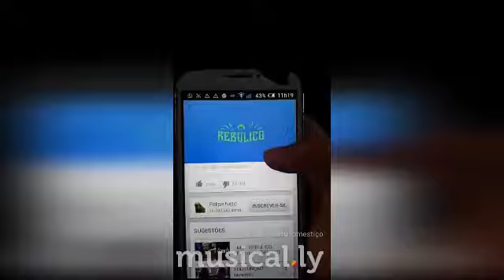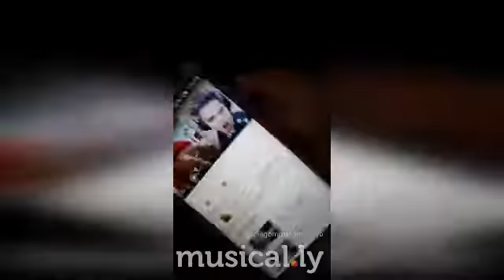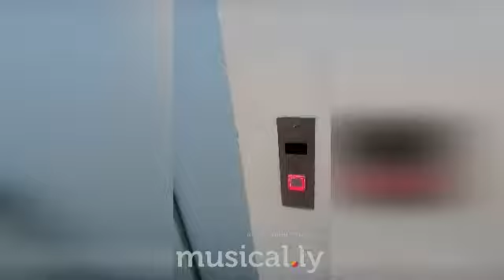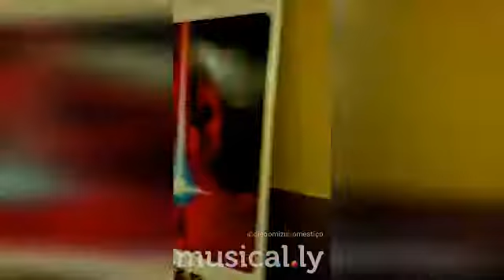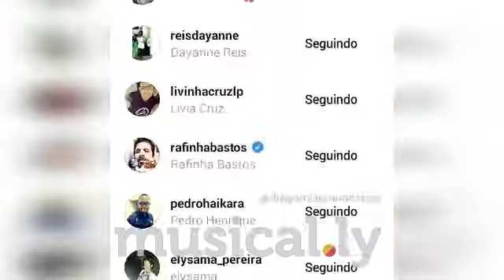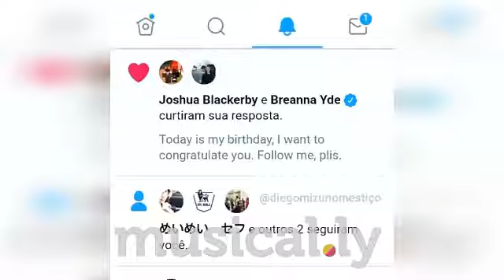MUSICAL.LY DE DEZEMBRO - ABUSADAMENTE KAWAII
Vários duetos, transições, glicyhers, lanternas, e muitos vídeos desse app que é sucesso mundial.